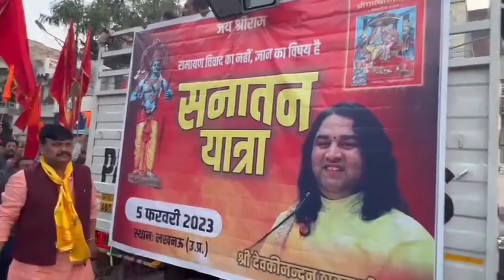रामचरित्र मानस : लखनऊ की सड़क पर हिंदूवादियों का हुजूम